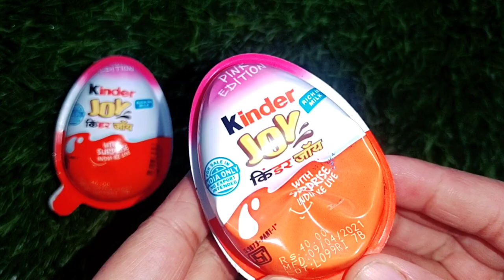Kinder Joy Chocolate with Surprise, ASMR